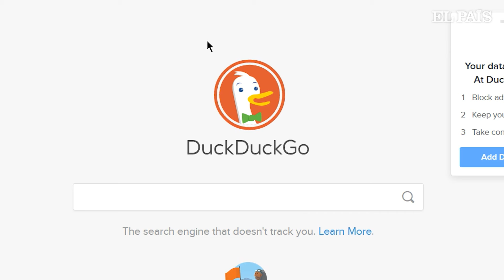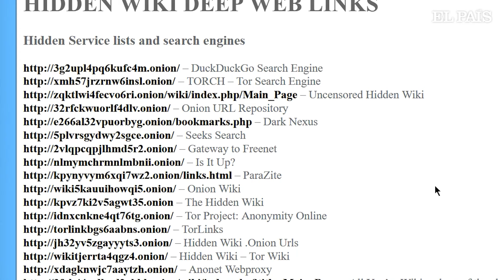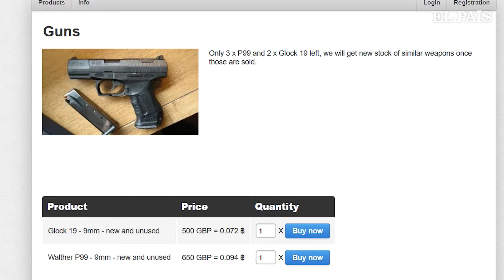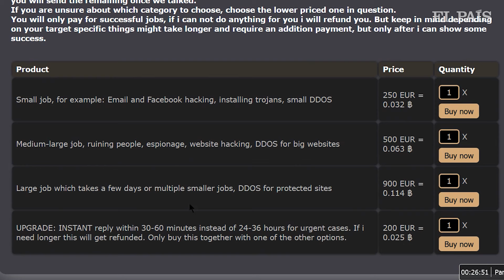Buceando en el nauseabundo mundo de la DEEP WEB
Las peores actividades de la Red se esconden bajo capas de anonimato que facilitan desde la compra de armas hasta la pedofilia.